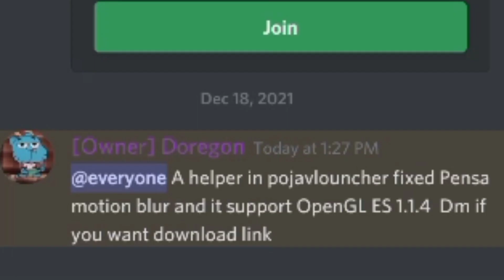Pensa Motion Blur|Support All Phones|Pojav Launcher Real Motion Blur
credit:Nguyen Hung

Lmao pls dont hate my edits